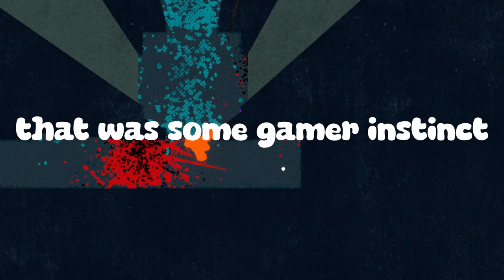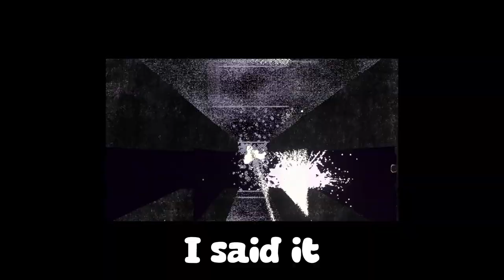GORILLA MAYHEM | APE OUT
THEY CAN'T KEEP ME CONTAINED